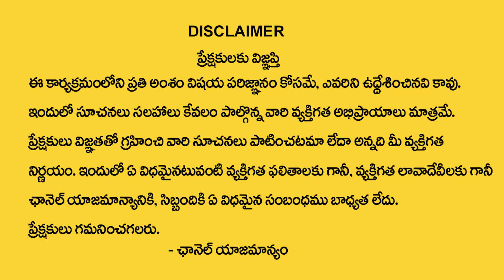ఈ శ్లోకాన్ని చ‌దివితే మీ ఇంట్లో అఖండ ఐశ్యర్యాలు సిద్ధిస్తాయి | Lakshmi kataksham | My destiny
Watch : ఈ శ్లోకాన్ని చ‌దివితే మీ ఇంట్లో అఖండ ఐశ్యర్యాలు సిద్ధిస్తాయి | Lakshmi kataksham | My destiny